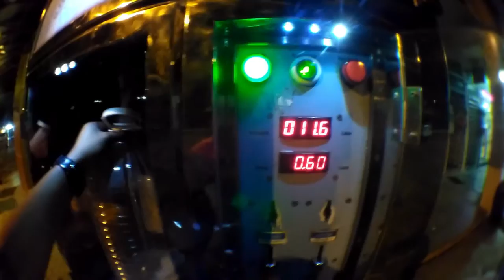Episod #55- Angkat tong gas ke tingkat 3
Aku duduk tingkat 2, jadi nak angkat tong gas tu mesti lalu ground floor, tingkat 1 dan terus sampai tingkat 3. Tuff do akuuu... LOL!